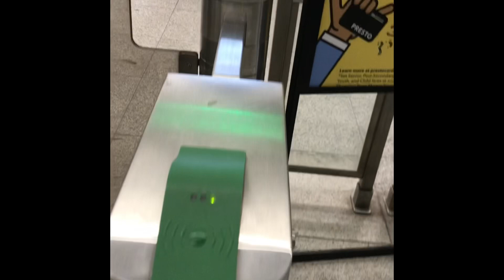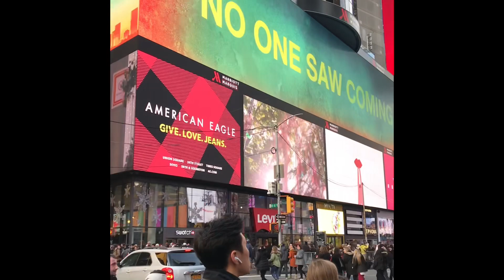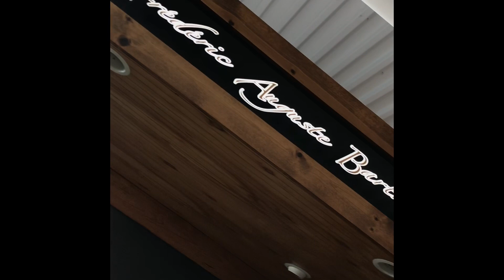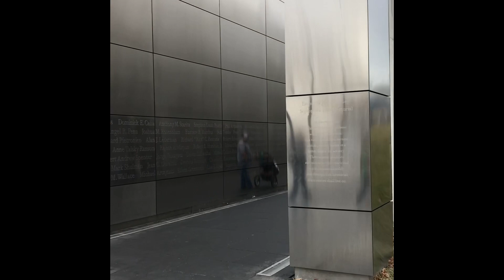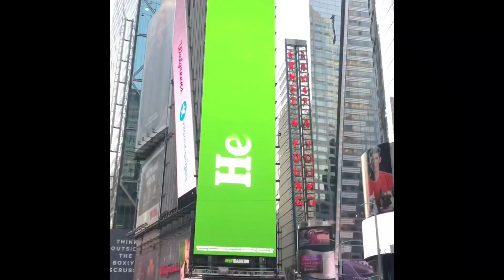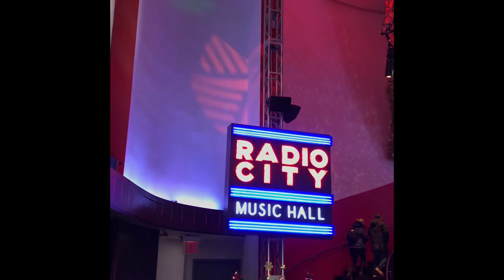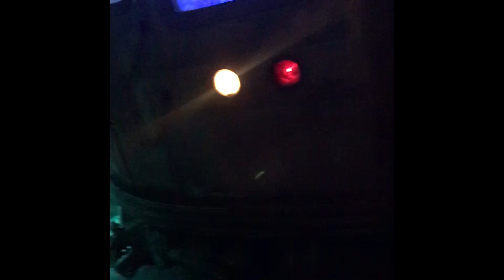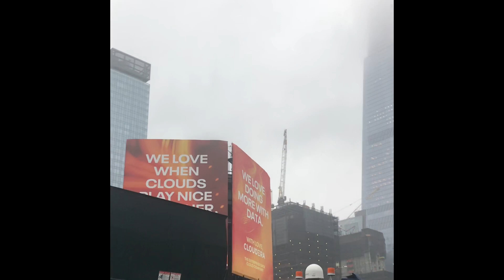Mõmmu seiklused USAs